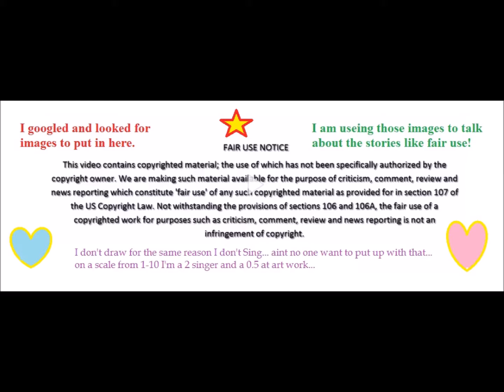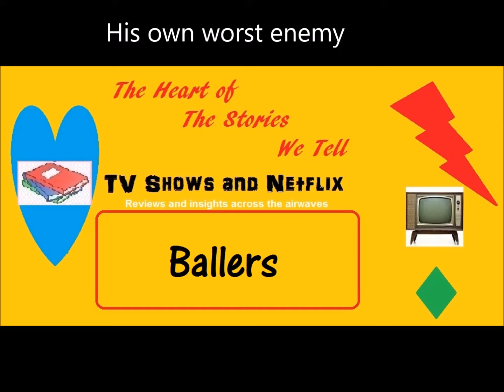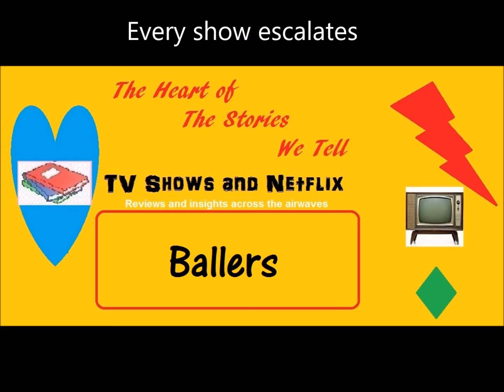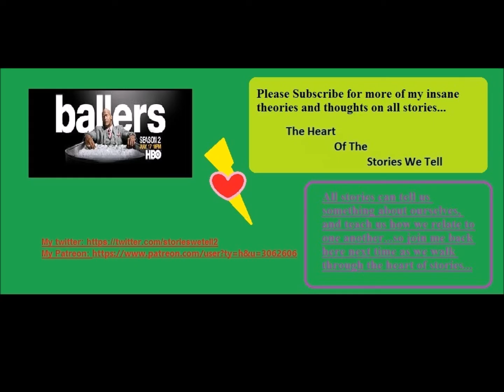Ballers Sports by financial planners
Welcome back to the Heart of the Stories we tell, where after looking at the ladies in my main video tonight I decided to get an injection of testosterone…by watching a show about financial planners?! Ballers is a good show taking the game of thrones slot for the off time so let’s look at its theme and why I think it’s pretty inventive.